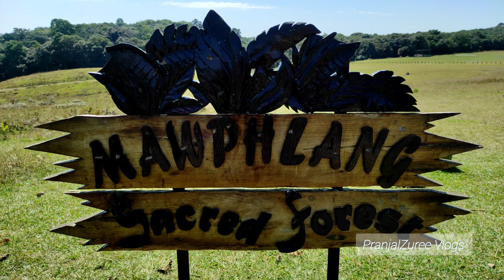Mawphlang Sacred Grove || মাৱ্ফ্লাং পবিত্ৰ অভয়াৰণ্য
Mawphlang, home to Meghalaya's Sacred Forest, is a beautiful village situated 40 kilometres away from Shillong, the capital city of the north-east Indian state of Meghalaya. The village lies in the district of East Khasi Hills and is famous for its sacred groves. The village is named Mawphlang as it is one of the several monoliths in the Khasi Hills. The name Mawphlang means Grassy Stone (Maw phlang) and is a land of legendary stories, sacrifices and unique culture. For the ones who want a glimpse of the tradition, culture and lifestyle of the Khasis that is fading away in the modern world, Mawphlang is the place to visit.

Mawphlang is home to the Khasi Heritage Village which was built to showcase the traditional lifestyle of the Khasi Tribes. The monolith has been preserved to introduce tourists to the Khasi Tribes and their lifestyle in nature's lap. The sacred forest is also a famous attraction in Mawphlang which is of immense spiritual importance to the Khasis. The forest is home to a variety of flora and fauna and is a perfect destination for nature walks or trekking making it a true paradise for nature lovers.